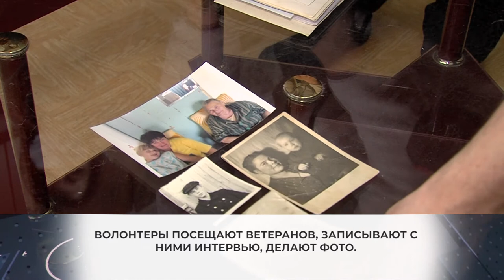Сохранить воспоминания: в Химках организовали виртуальный музей. 22.01.2021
В доме пенсионерки Нины Степановны Тюриной много гостей. В их числе волонтеры, которые пришли к 88-летней химчанке, чтобы задокументировать ее воспоминания о войне.